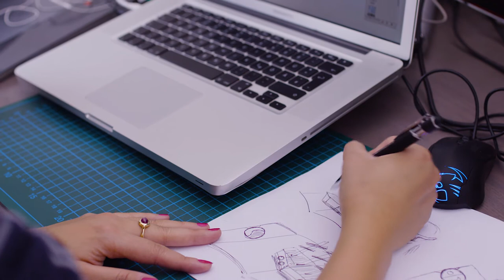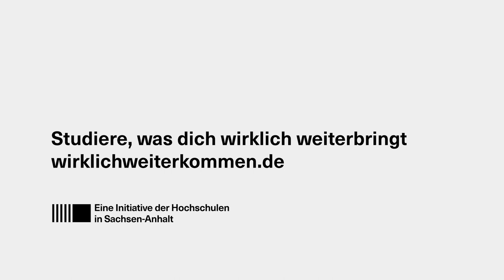Eine Alumna erzählt über ihr Studium an der BURG aus heutiger Perspektive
Thi Binh Minh Nguyen studierte an der Burg Giebichenstein Kunsthochschule Halle Multimedia Design/ VR-Design. Sie spricht über ihre Erfahrung wie es ist an einer Kunsthochschule zu studieren und sich zu verwirklichen. Trau dich, vertrau dir - studiere, was dich wirklich weiterbringt lautet das Thema.

Thi Binh Minh Nguyen studied Multimedia Design/ VR-Design at the Burg Giebichenstein Kunsthochschule Halle. She talks about her experience of what it is like to study at an art academy and how it is possible to achieve fulfilment. Dare to trust yourself - study what really brings you forward is the keyword.